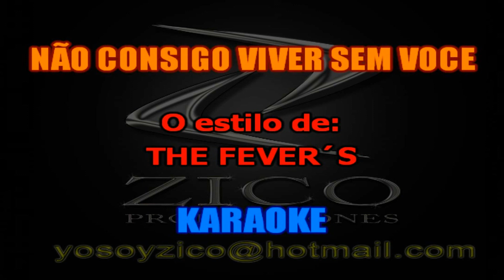THE FEVER´S - NÃO CONSIGO VIVER SEM VOCE Karaoke